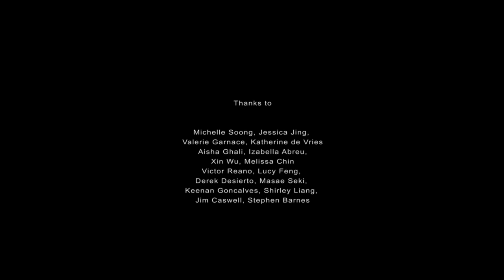2D Animated Short Film "HAPPY UNHAPPY" Award Winning Emotional Animation by Jean Liang & Sheridan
Alex the cat falls victim to the criticisms of the everyday, and struggles to find the  happiness in his life.

Sound Design: Steven Roberts
Mentor: Stephen Barnes
Animation colourists and assistants: Michelle Soong, Jessica Jing, Valerie Garnace, Katherine de Vries, Aisha Ghali, Izabella Abreu, Xin Wu, Melissa Chin, Keenan Goncalves, Victor Reno, Lucy Feng, Derek Desierto, Masae Seki, Shirley Liang

WHO ARE WE?